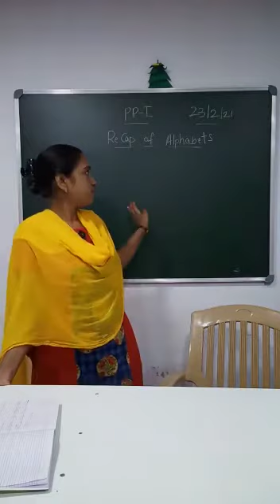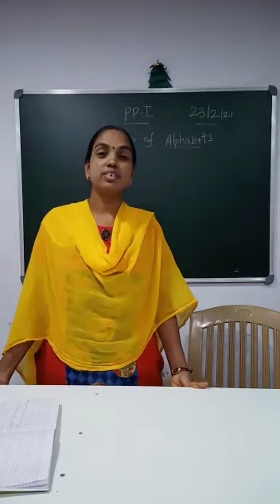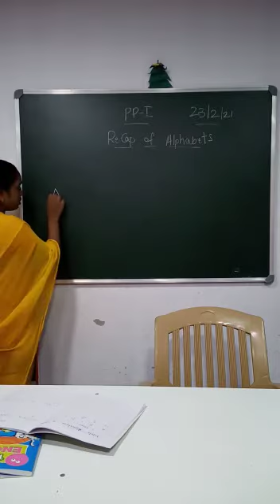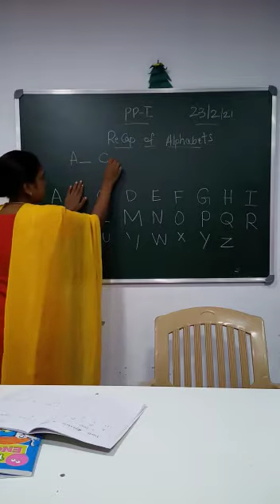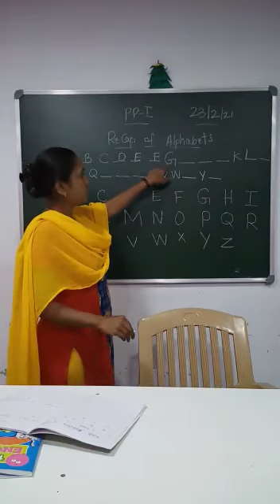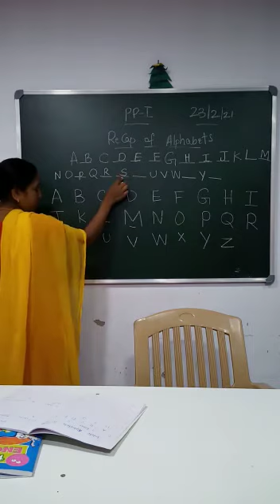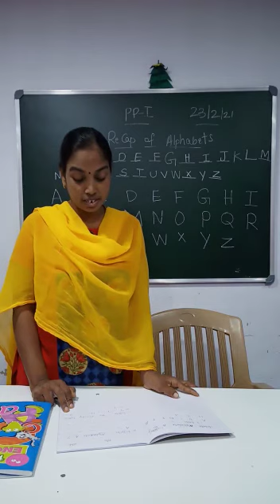PP1 Session 78